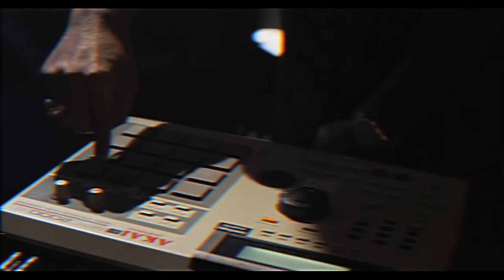Locked out of OOFing heaven